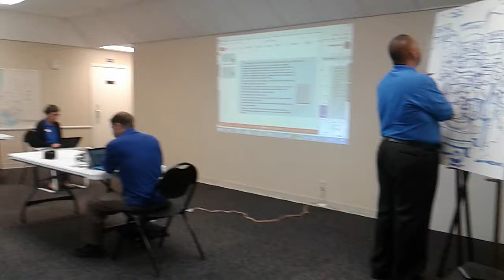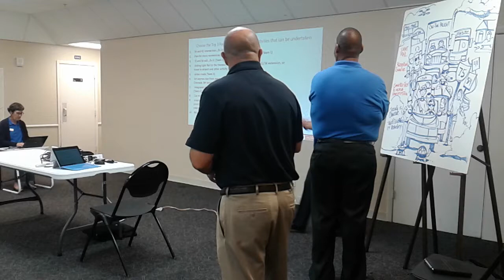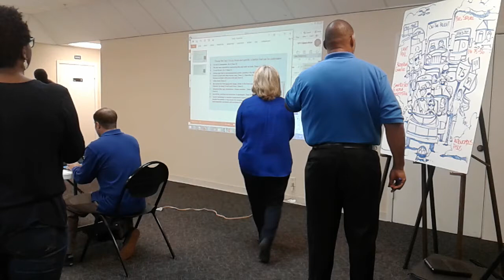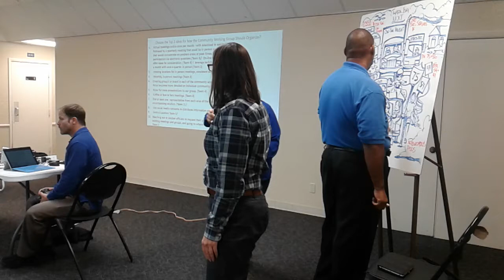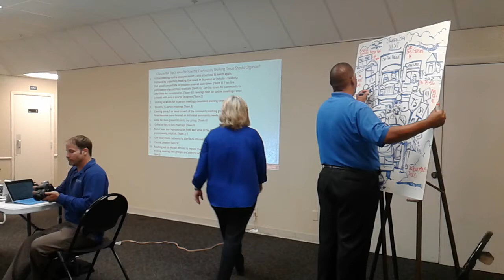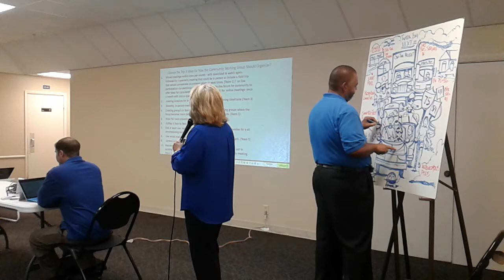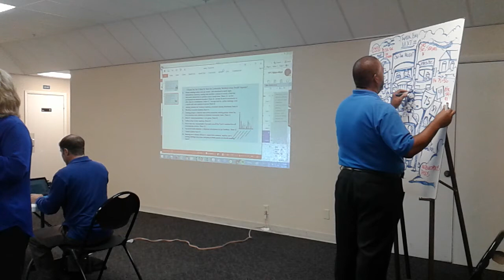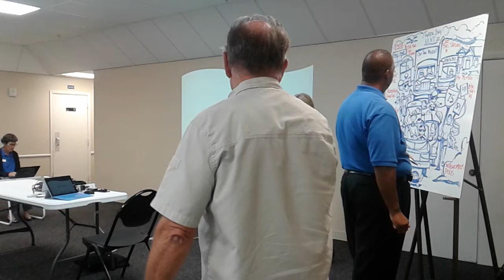Tampa Bay Next: Pasco and Hernando County Community Working Group - August 3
FDOT wants to provide the community a more open and transparent view into the transportation planning process.

FDOT’s goals for the Community Working Groups are to:
 - Engage Tampa Bay in a collaborative, productive conversation to develop a regional action plan for transportation.
 - Ensure two-way dialogue with the community on FDOT’s current projects and provide a new mechanism for incorporating community feedback into the planning process.

Collaborative Labs, a Tampa Bay-based, third party, independent facilitator, will focus the Community Working Groups’ discussions on producing actionable results that balance regional level goals with community level concerns.

We’re inviting all our local and regional partners to these roundtable discussions.  For the latest Community Working Groups schedule, please